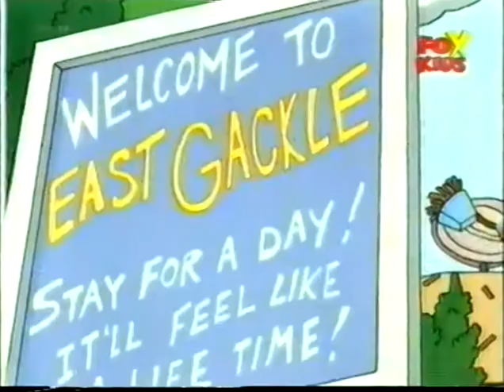What's with Andy - Διαφήμιση